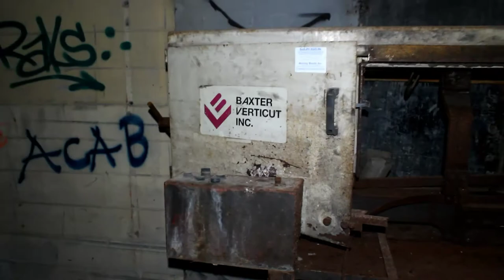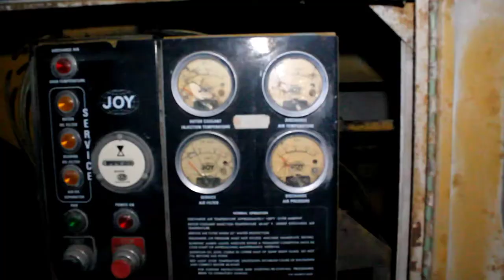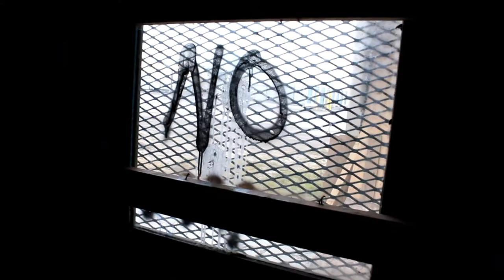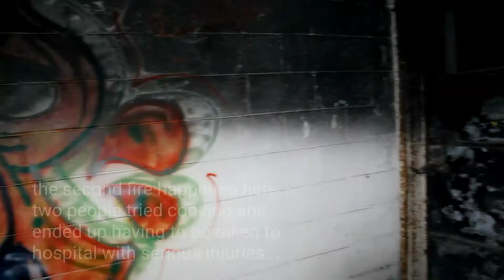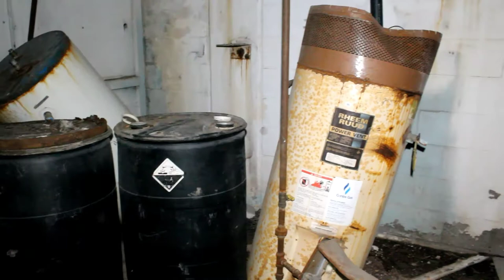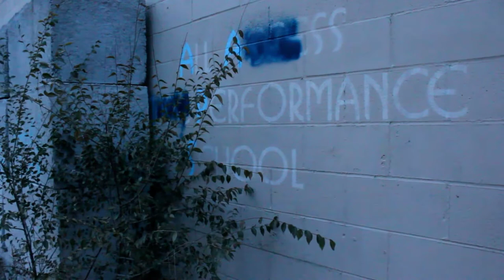Exploring decayed and burnt precon factory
Follow the Rat as I explore the burnt and decayed precon factory. I have been putting this video off a long time but with work crews moving in I figured I'd better get this out there enjoy!